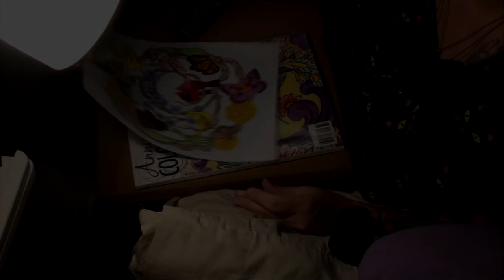TIME LAPSE BUTTERFLIES AND BIRDS COLORED PENCIL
Valerie colors butterflies, and birds with vibrant colors using Prismacolor Premier colored pencils!

                    Kevin: 49drummers
                    Megan: meganceciliacoyne